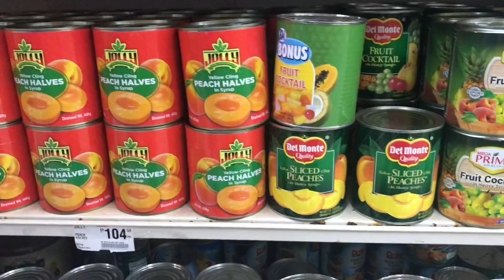ANG DAMING TRABAHO DAPAT TAPUSIN SM MUNA TAYO /Aussie-filipina couple🇦🇺🇵🇭